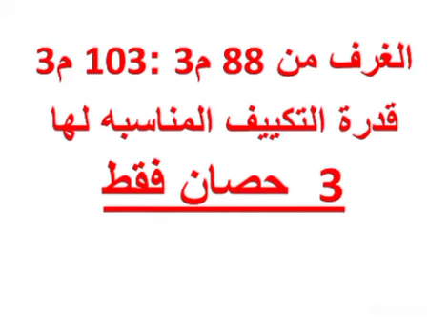كيف تختار التكييف المناسب لكل غرفه ومتسمعش كلام الصنايعيه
الفيديو هيعرفك القياس الصحيح الغرفه لاختيار قدرة التكييف
لمزيد من المعلومات عن الاجهزه المنزليه وعيوبها ومواصفتها واسعارها يمكنك زيارة موقع جهز بيتك